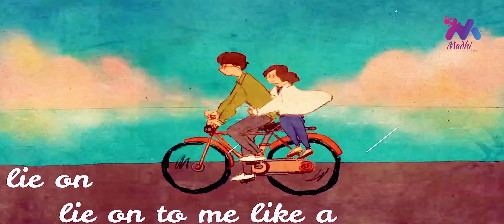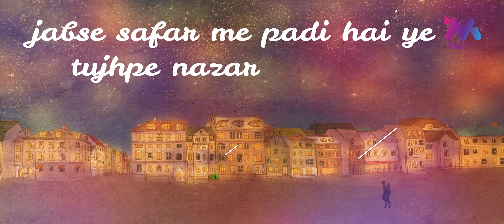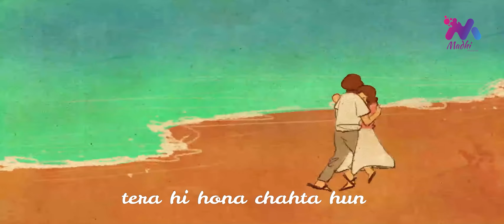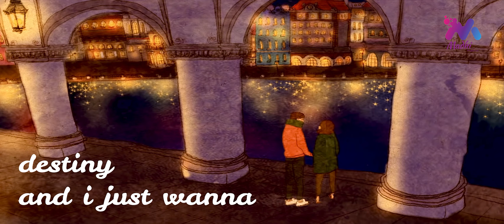Destiny Valentine's Day Special Romantic Rap Song | Vdesi | Madhi production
Song    : Destiny Official Song
Singer  : Vdesi
Editor  : Vdesi
Produce : Madhi Production

❤️A lovey-dovey song for all the duo’s & for those with secret crush out there.

🖤This valentines week don’t hold yourself back & just express your heart out to your special being.

🤍Share this song , convey your feelings and get ready to feel the warmth of love.

Connect With - VDESI

Amit KV

Tech Review Baba - Tech_review_baba​

Blogging Techmantra

My Video Gear:

boAt Bassheads 242 in Ear Wired Earphones with Mic(Active Black)

boAt Bassheads 100 in Ear Wired Earphones with Mic(Black) - Free Delivery

OnePlus Bullets Wireless Z in-Ear Bluetooth Earphones with Mic (Black)

PROSmart Aluminium Adjustable Portable and Foldable Tripod Stand Mobile Clip and Camera Holder with Bag -

Redmi Earbuds 2C in-Ear Truly Wireless Earphones [Black]

boAt Rockerz 450 Bluetooth On-Ear Headphone with Mic(Luscious Black)

Zebronics ZEB-KM2100 Multimedia USB Keyboard Comes with 114 Keys Including 12 Dedicated Multimedia Keys & with Rupee Key